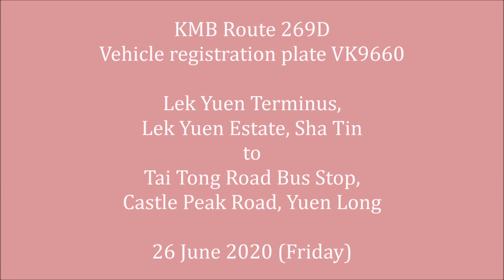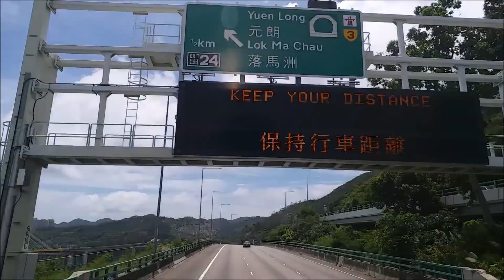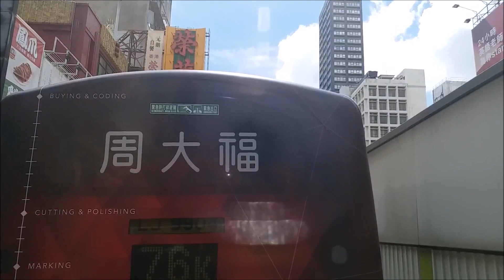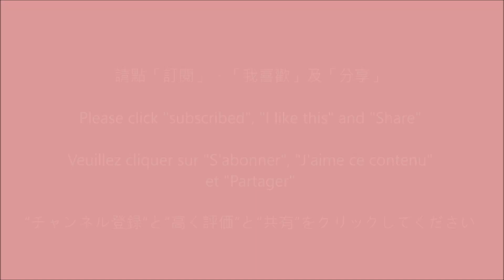九巴 269D 瀝源總站往大棠路 (VK9660) (影片已改革!)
新界巴士路線269D，由九巴營辦，來往天富及瀝源，途經天晴邨（→）、天瑞邨、天耀邨、元朗大馬路及沙田市中心。

KMB Route 269D
Vehicle registration plate VK9660
Lek Yuen Terminus to Tai Tong Road

Ligne de bus de KMB 269D
Plaque d'immatriculation VK9660
Terminus Lek Yuen à Route Tai Tong

九龍バス路線 269D
ナンバープレート VK9660
瀝源ターミナルから大棠路まで